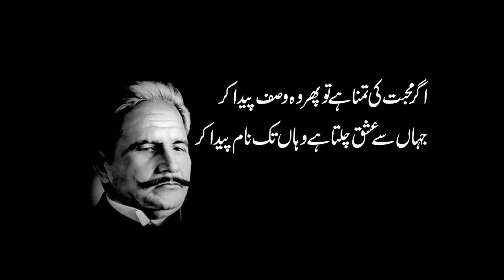Mohabbat ki Tamanna Hai | FCG School | FCGV-393